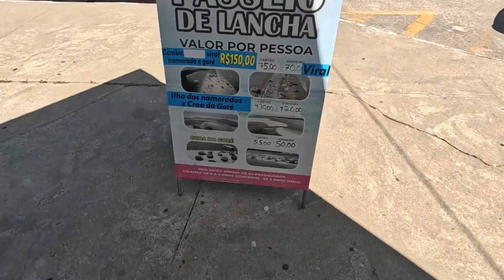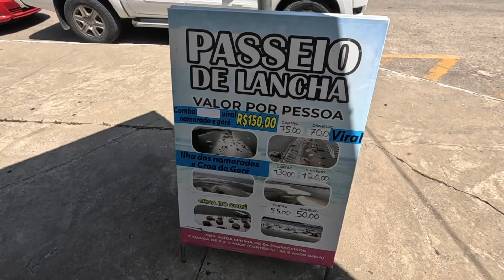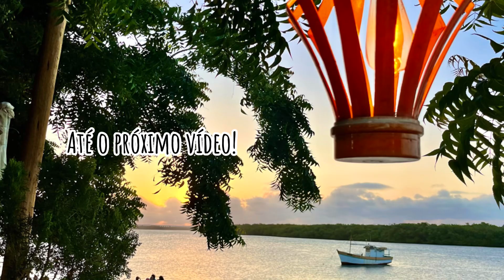CROA DO GORÉ: Surpreentes belezas bem ao lado de Aracaju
Olá!
Eu sou  Ale e junto do Sr. Produção estou numa jornada percorrendo o mundo, trabalhando clt e gravando vídeos aqui no YouTube!

Diferente da maioria dos nômades, eu não tenho motorhome, viajamos de carro 1.0 e vivemos em Airbnb's.

Isso para poder trabalhar de segunda a sexta e usar o carro para passear aos finais de semana...

Bem parecido com a maioria dos cidadãos com a diferença que nos mudamos para um lugar diferente todo mês!

Nesse vídeo trago:

Um ótimo roteiro, dicas sobre o que fazer?
Onde comer?
Onde passear?
O que conhecer?
Como é?
As mais lindas paisagens!
As melhores opções!
Tudo o que você precisa saber antes de ir e imagens lindas de tirar o fôlego!